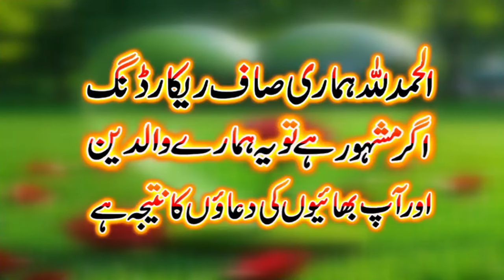Shadate Umar e Farooq R.Z, Emotional By Molana Qari Asif Rabbni July 2024,@BsIslamicCenterKanganpur